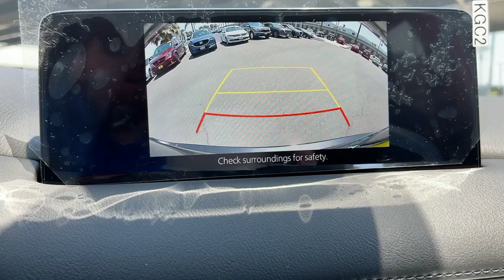2021 Mazda CX-5 Riverside, Temecula, Loma Linda, Orange County, Corona, CA M5217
Machine Gray Metallic New 2021 Mazda CX-5 available in Corona, California at Cardinal Way Mazda Corona. Servicing the Riverside, Temecula, Loma Linda, Orange County, CA area.

Want us to come to you? No problem! In case we missed a picture or a detail you would like to see of this 2021 CX-5, we are happy to send you A PERSONAL VIDEO walking around the vehicle focusing on the closest details that are important to you. We can send it directly to you via text or email. We look forward to hearing from you!brbrMachine Gray Metallic 2021 Mazda CX-5 Touring AWD 6-Speed Automatic SKYACTIV 2.5L 4-Cylinder DOHC 16VbrbrRecent Arrival! 24/30 City/Highway MPGbrbrbrWe develop outstanding relationships where everybody wins! New & Pre-Owned Certified Mazda cars in Corona, Yorba Linda, Riverside, Irvine, Eastvale, Norco, Ontario, Puente Hills. Price does not include dealer installed options, warranties, $80 doc fee or registration.